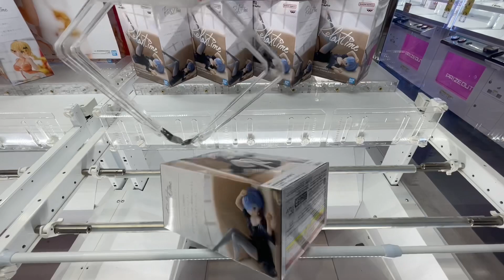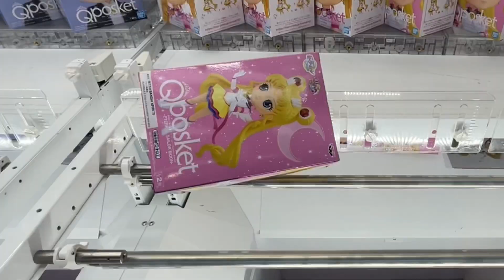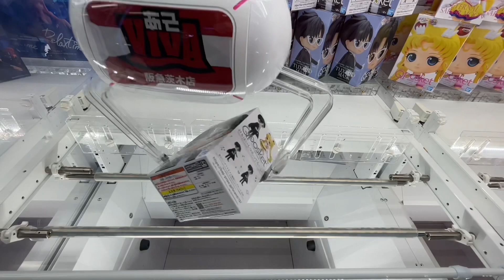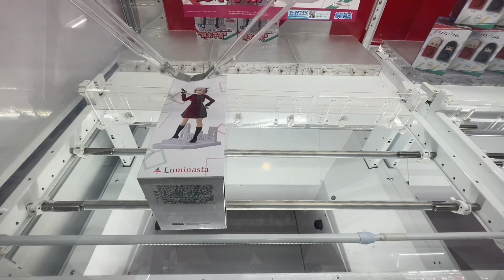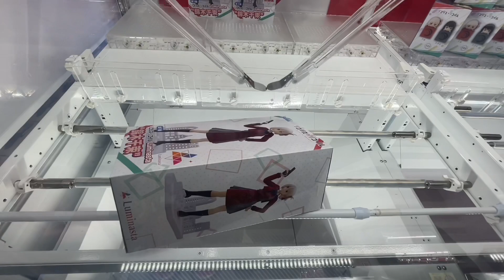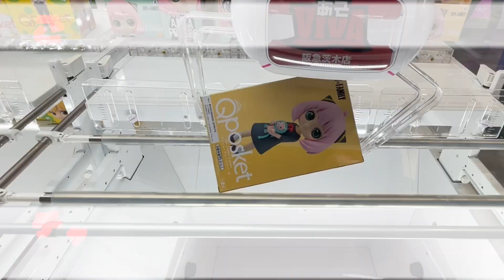【クレーンゲーム】大人気景品もこれで取れるようになる！絶対に覚えておきたい狙い方がこちら！店員は絶対に教えてくれない、最新フィギュアの取り方！あそVIVA阪急茨木店で新景品を攻略するコツ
新景品のフィギュア攻略動画を投稿中！

【撮影店舗】
あそVIVA 阪急茨木店さん

おすすめのオンクレ
クラウドキャッチャーさんダウンロードはこちら

ラックロックさんダウンロードはこちら